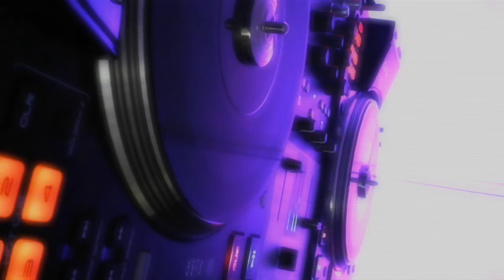Khalid Backseat |Slowed|Chopped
Khalid Backseat slowed and chopped. This video is a slowed down Khalid song called Backseat. Song is slowed with no reverb.

Artist: Khalid
Song: Backseat